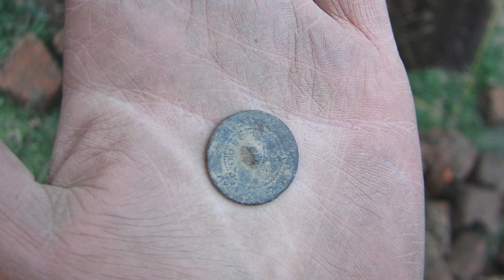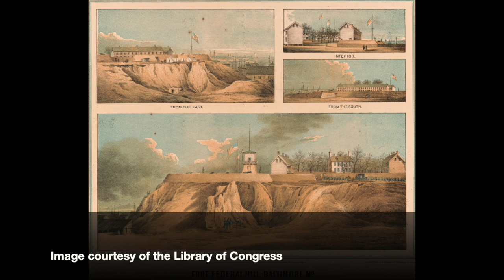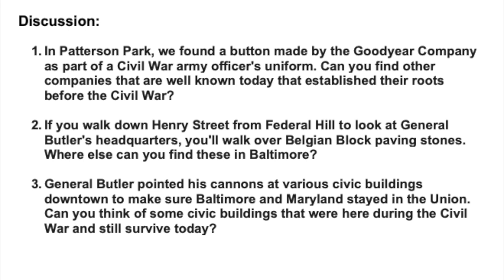Five Minute Histories: Federal Hill in the Civil War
Welcome back and happy Thursday! In today’s Five Minute Histories, we are focusing on Federal Hill in the Civil War.

This is our series called "Five Minute Histories." Each day, we’ll record a short video about a different historic place in Baltimore and post it on our Facebook page and website. We are honoring Governor Hogan’s request and are doing this from home.